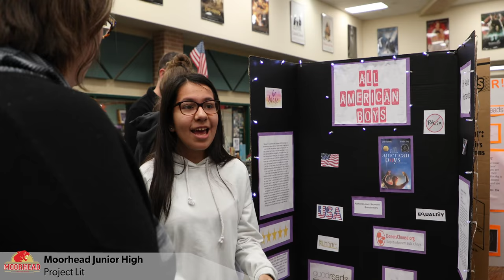Caney Creek Feeder Zone Highlights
Each month, a feeder in Conroe ISD will be highlighted at the Board of Trustees Meeting. On March 19, 2019, the Caney Creek Feeder was featured. Check out the video!